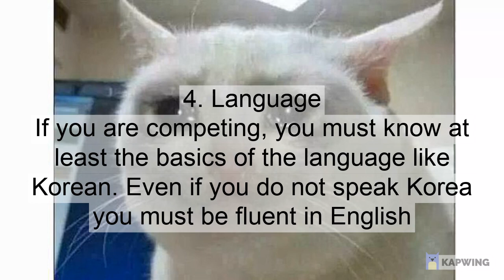K pop Audition Rules 2022